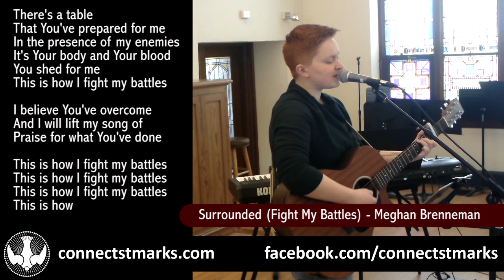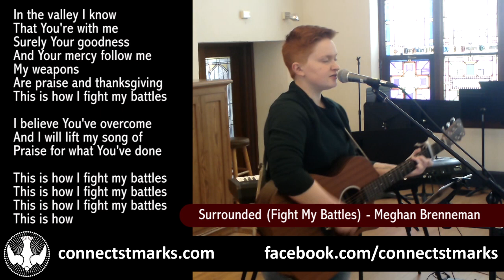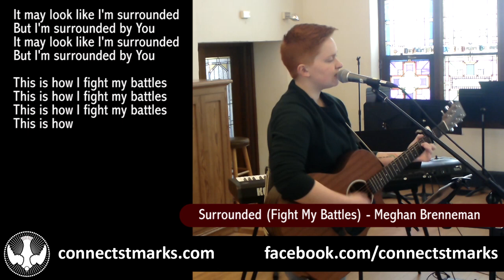Virtual Service 02-21-2021